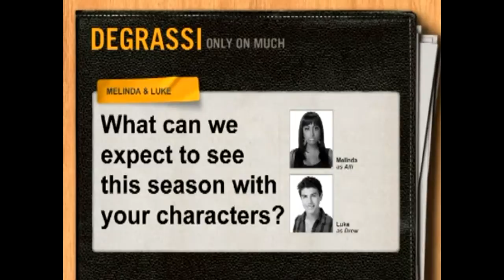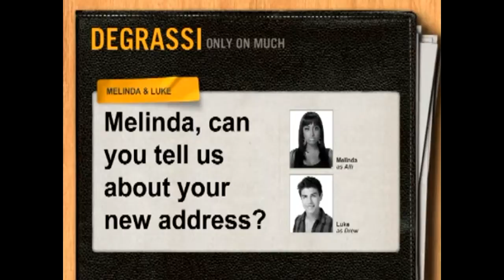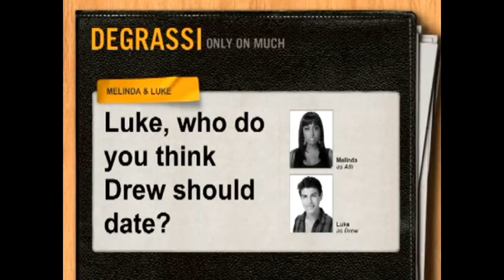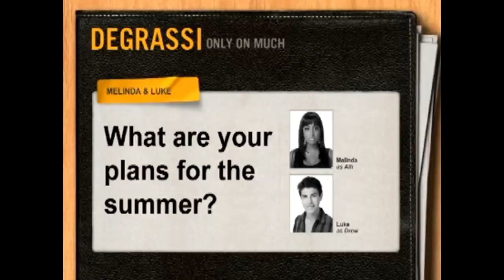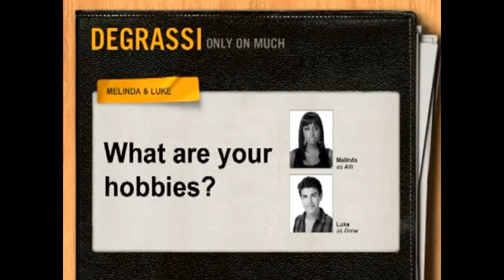Degrassi 10: Luke Bilyk & Melinda Shankar